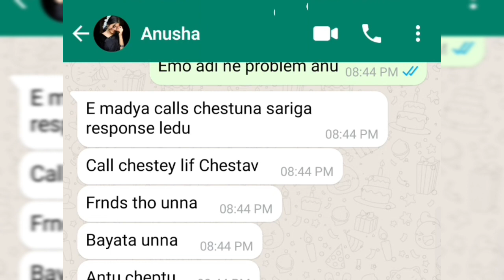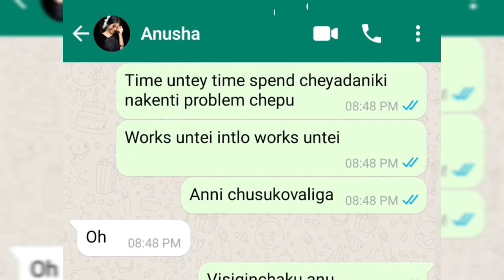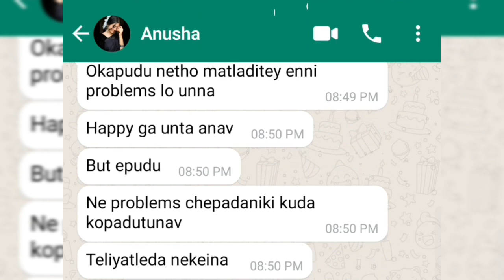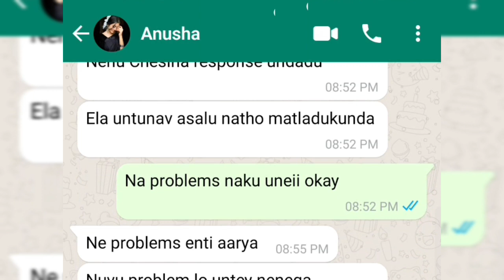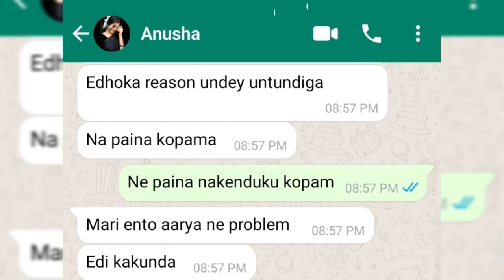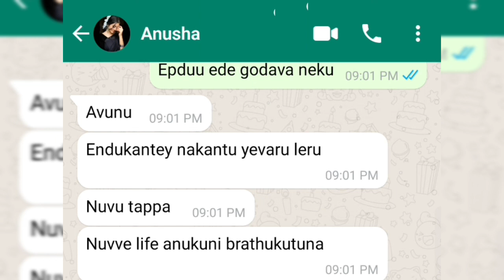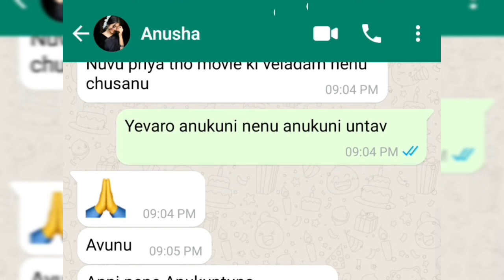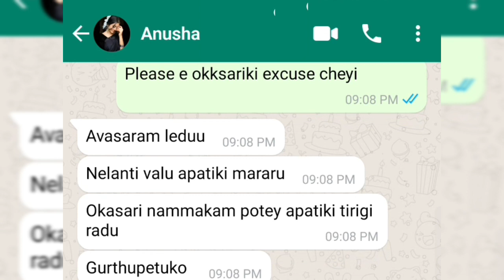Boy Cheating a girl..🥺 Nuvu vere ammei tho movie ki veladam natho frnds tho vela ani chepav abadalu